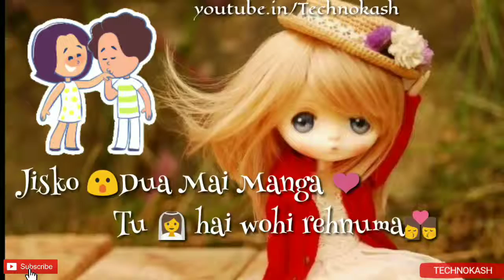🔥New Sad Whatsapp Status Video 2019 💕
👉comment karkai bataya karo ki video kaisi lagi aur apnai favorite songs batayai taki apki choice kai videos bana sakho
Place your valuable comments below